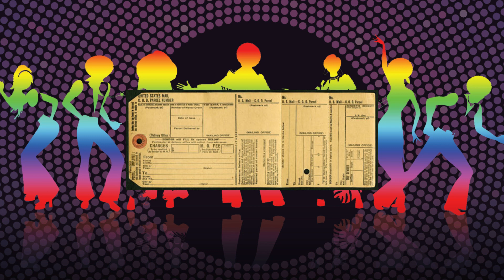Five Flavors of Funk (part 66) - Mtume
Today, we'll check out mtume another legendary funk band which originated in New York City!

Today's tunes include;

(0:00)   Give It On Up (If You Want To) (1980)
(6:56)   Juicy Fruit (1983) [MUTED]
(11:22)   Dance Around My Navel (It Doesn't Have To Make Sense, Just Cents) (1978)
(13:25)   C.O.D. (I'll Deliver) (1984)
(18:45)   Funky Constellation (1978)
(22:55)   You Are My Sunshine (1984)

* for the complete unmuted episode, please check out our podbean channel.